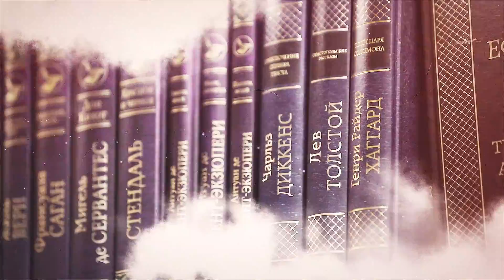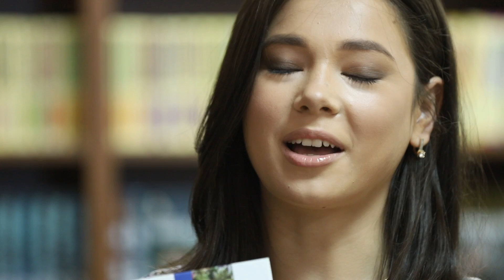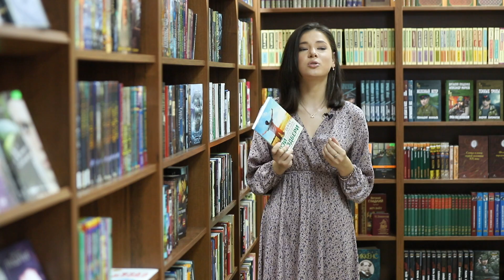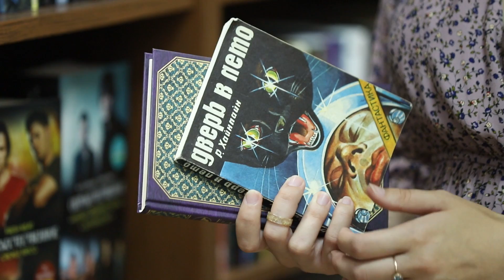"Книжный ревизор". Что почитать в августе?